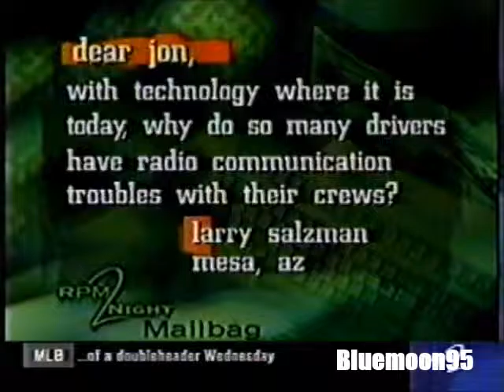Paul Tracy and Jon Beekuis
Paul Tracy interview after his Houston win & Jon Beekuis answering questions from John Kernan and fans.